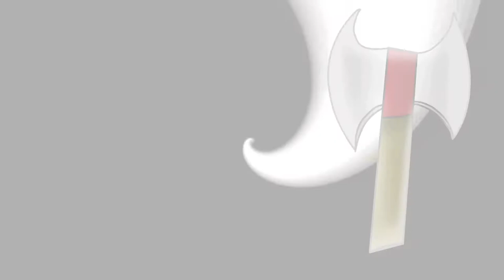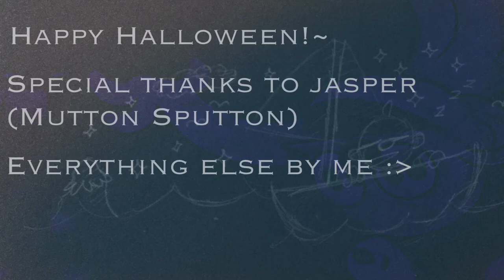Blundera Bluez - Mr. Hatchet Man (Official Visualizer) [Epilepsy Warning]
Happy Halloween 🎃!
Mr Hatchet Man steals a penny from the ground, and chaos ensues..